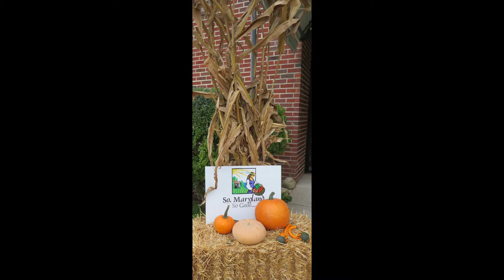Farm to School Week - Celebrating Farmers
St. Michael's students learn about crops.  They learn all about corn and beans.  They learn how to shuck corn and snap beans.